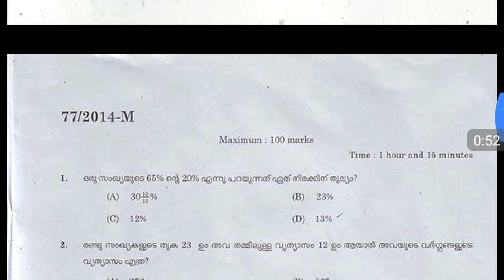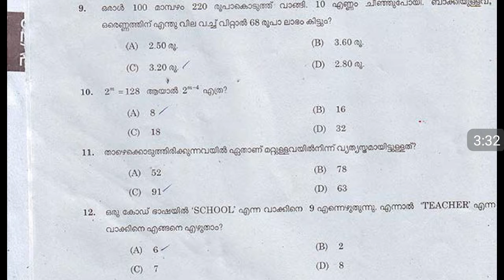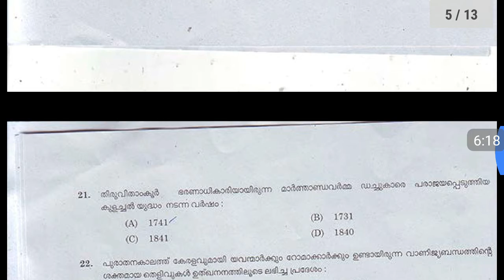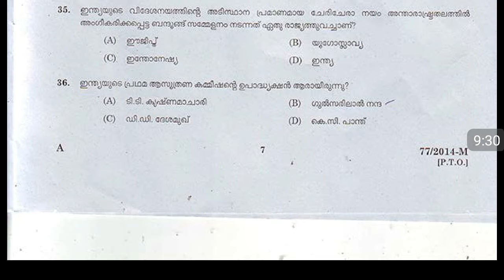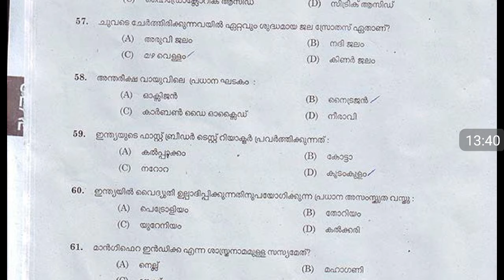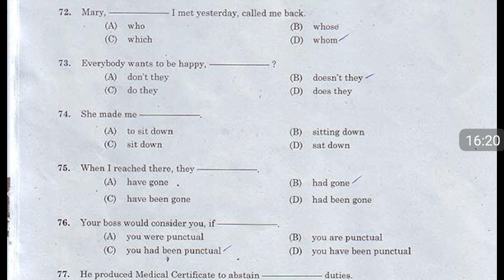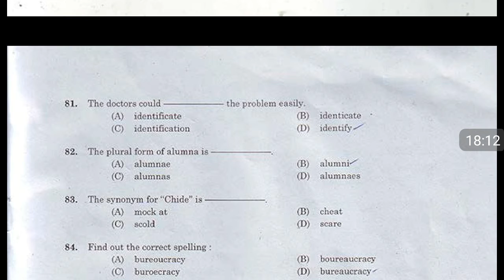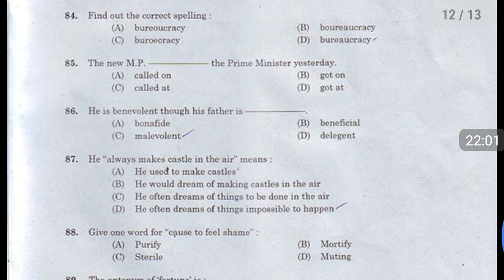Kerala Psc Village Extension Officer Grade II (VEO) Previous Questions and Answers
Kerala Psc Village Extension Officer Grade II(VEO) Previous Questions and Answers exams 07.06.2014, Exams  in Trivandrum, Kottayam, Idukki, Wayanad, Kanuur